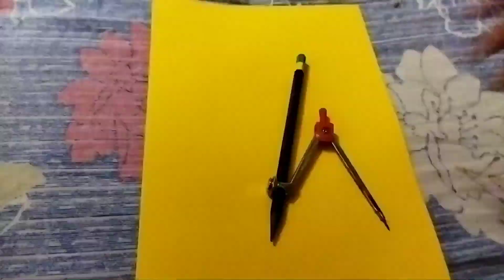simple moon and stars decoration with glitter paper. doorhangings😍🥳